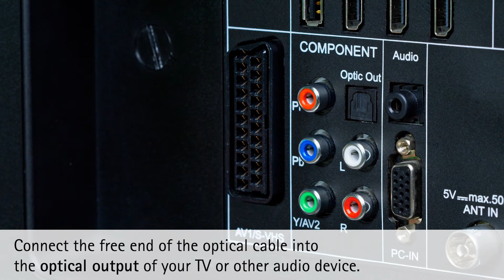Roger On - Listening to TV and More